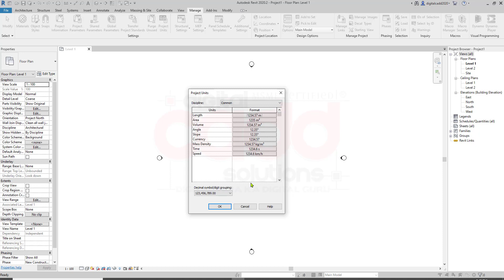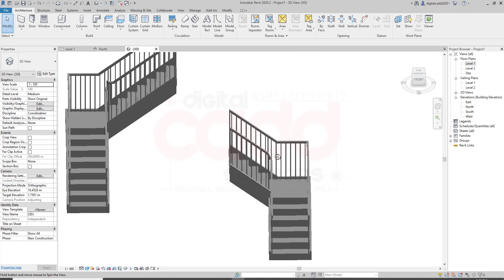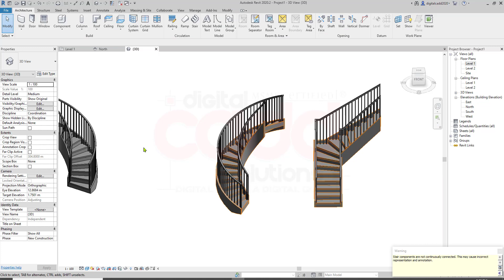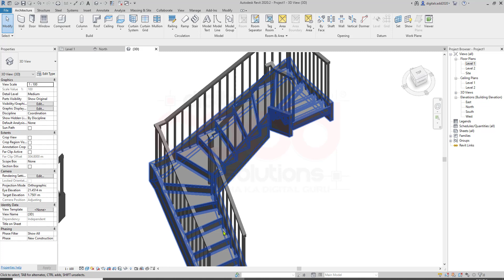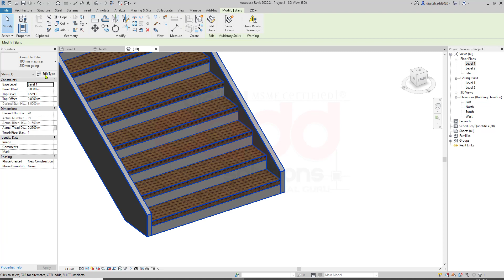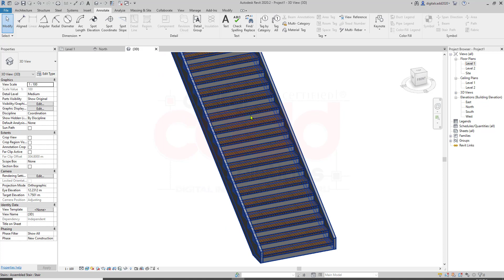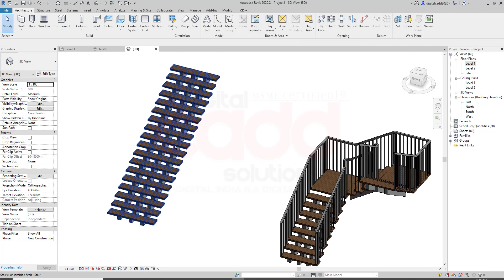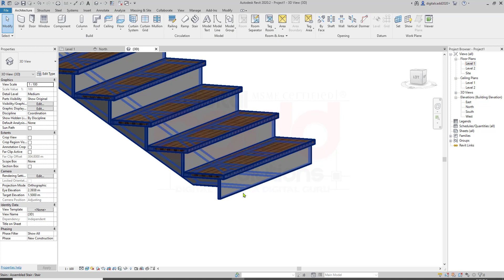Complete Revit-Architecture In Hindi | Best Revit Tutorials For Beginners | Civil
Auto Cad Civil | Architecture | Interior Complete Training In Hindi For Beginners...

Contents To Be Covered In Revit-Architecture | Revit-MEP |Revit-Structure

01) All The Commands Given In Auto-CAD Civil | Architecture | Interior
02) Line Plans
03) Development Plans (Single / Multiple Floors)
04) Furniture Plans (Single / Multiple Floors)
05) Residential & Commercial Buildings (Single / Multiple Floors)
06) Elevations (Single / Multiple Floors)
07) Sections (Single / Multiple Floors)
08) Center Line Plans
09) Approval Plans (Single / Multiple Floors)
10) Electrical layouts
11) Printing & layouts
12) Complete Tips & Tricks
13) Working With Only KeyBoard Shortcuts
14) All the Details Of Sub-Structure & Super-Structure & Many More .

Contents To Be Covered In Auto-CAD 3D.

1) All the 3D Modeling & Editing Tools Given In Revit-Architecture |Revit-MEP | Revit-Structure
   |Civil | Architecture | Interior
2) 3D Modeling
3) Texturing
4) Lighting
5) Rendering
6) printing & Many More

The trainer .

01) Auto-CAD Civil
02) Auto-CAD Mechanical
03) Auto-CAD Electrical
04) Auto-CAD Architecture
05) CATIA V5
06) Creo Parametric
07) Solid-Edge
08) Solid-Works
09) Uni-Graphics (NX-CAD)
10) Autodesk Fusion 360
11) Autodesk Inventor
12) Ansys WorkBench
13) Hyper-Works
14) Hypermesh
15) Nastran
16) Revit-Architecture
17) Revit-MEP
18) Revit-Structure
19) 3DS-Max
20) Estimation-Costing
21) Etabs
22) Staad Pro.
23) Primavera
24) Google Sketch-Up